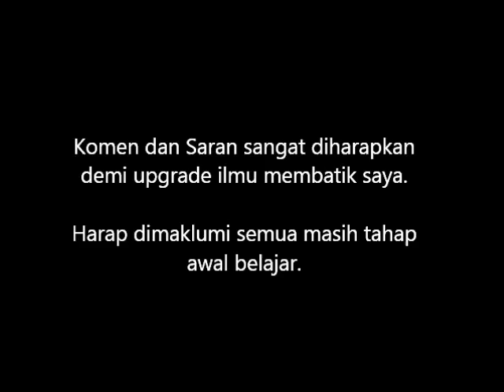Belajar membatik mudah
Lokasi Kursus : Jl. Pakis Tirtosari Surabaya
Menjual :
- Plat Frame Doctor Bag
- Wire Frame Doctor Bag ( Oval & Siku)
- Penindih/Pemberat Kain/Pola ( 1kg muat 6 pcs)

Lihat video menarik lainnya:

- Cara menjahit bias piping (bisban isi) pada tas bundar
- Menjahit tali tas, bahan kulit sapi mix webbing katun
- cara setting program pada mesin jahit industrial highspeed servo motor
- Tips menjahit bias piping bisban isi bisban selang mudah
- Daftar Harga Kursus Menjahit Tas di Pikaco Story 2020